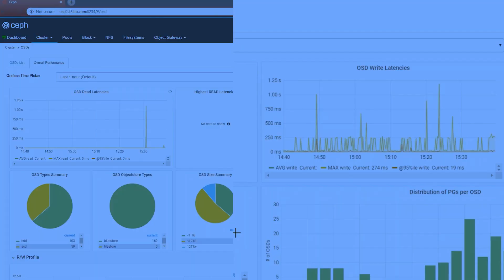Tuesday Tech Tip - 5 Tips for Surviving the Winter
In this week's video, Brett wants to give you his top 5 tips for surviving the winter.

Tis the season of harsh weather for us Eastern Canadians and for those of you who also share the same climate, we wanted to pass some knowledge down to you.